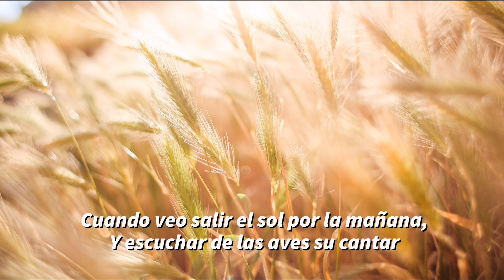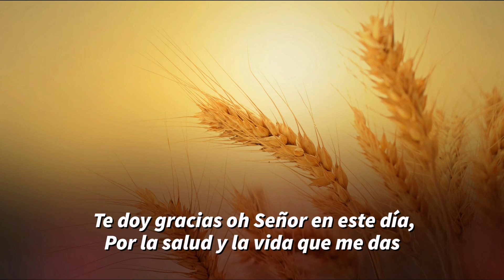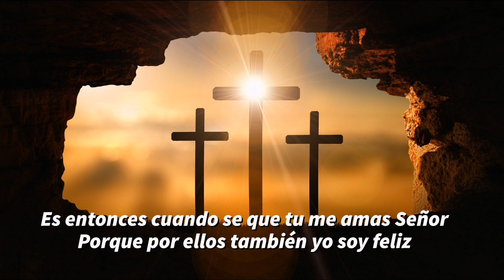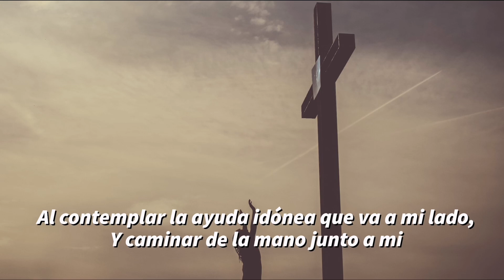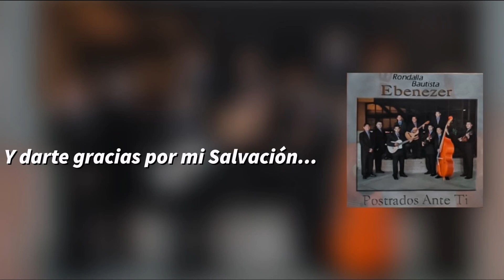Rondalla bautista Ebenezer - Te doy Gracias, postrados ante ti, vol 1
RONDALLA BAUTISTA EBENEZER VOL1 Tema : Te doy Gracias

Gracias por apoyar a este hermoso ministerio adquiriendo este hermoso álbum.
Donde puedo escuchar y comprar su música?

Échale un vistazo a "Estaos Quietos Y Ved, Vol. 7".